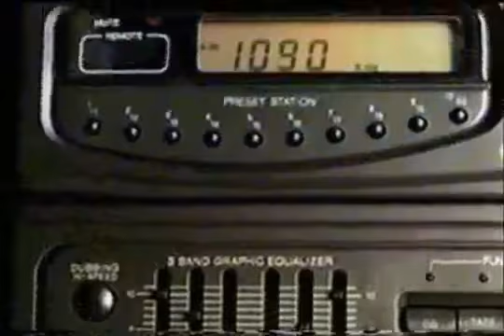Comerciais Brasileiros Mais Premiados: Publicidade Marketing de Sucesso Resultado